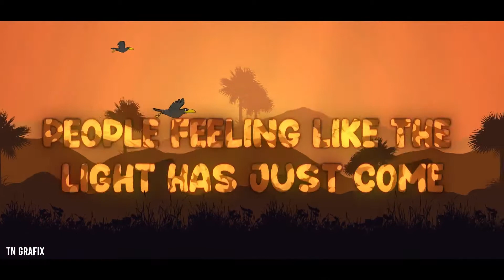Diviners - Savannah (feat. Philly K) [NCS Release] (Lyrics) | After Effects Animation | TN GraFix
Do You Want Me To Make Awesome Lyrics Video For Your Upcoming Song As Well?